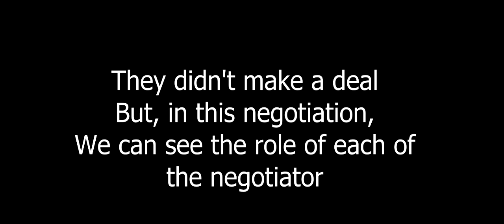Analysis of Negotiation Scenes From Movie “Night Crawler (2014)”, by M Ridho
Analysis of Negotiation Scenes From Movie “Night Crawler (2014)” scene: selling stolen copper wire and manhole covers, by M Ridho.
Jake Gyllenhaal’s Lou Bloom in Nightcrawler starts out as scary of a sycophant as one could imagine, flashing a winningly-rehearsed smile and listing his many personal selling points for an uninterested supervisor. His motto, and his story, is as American as they come.
Bloom is a loner, living in a small apartment on the outskirts of Los Angeles and making his living selling stolen copper wire and manhole covers.
He’s hooked, and in no time he’s selling some poor sucker’s racing bicycle for a police scanner and a cruddy video camera.
English
Negotation Analysis of the Movie. Analysis of Negotiation Scene from Movie. Negotiation Lessons from Movie.
This is a video assignment as part of Negotiation Course (MB 4011) at SBM ITB, SBM Class of 2015, Bandung Campus, School of Business Management - Bandung Institute of Technology (SBM – ITB). Negotiation Course Lecturer: Oni Bibin Bintoro & Shimaditya Nuraeni. This Video is edited and produced for Youtube Channel by: Knowledge Sharing Initiative, O.B Bintoro, MOOC Indonesia and DRRC Asia.
This is for educational use only. For your own personal academic use only.
Bahasa Indonesia
Analisis Negosiasi Adegan Dari Film "Malam Crawler (2014)" adegan: menjual dicuri kawat tembaga dan penutup lubang got, oleh M Ridho.
Jake Gyllenhaal Lou Bloom di Nightcrawler mulai keluar dengan menakutkan dari penjilat sebagai salah satu bisa membayangkan dan berlatih berkedip senyum penuh kemenangan. Mottonya, dan ceritanya, adalah kepada Amerika mereka datang.
Bloom adalah penyendiri, yang tinggal di sebuah apartemen kecil di pinggiran Los Angeles dan membuat nafkah menjual kawat tembaga curian dan penutup lubang got.
Dia ketagihan, dan dalam waktu singkat ia menjual beberapa sepeda balap hasil korban penipuan untuk scanner polisi dan kamera video bekas.
***Analisis Tema Negosiasi dari Film. Pelajaran negosiasi dari Film.***
Ini adalah tugas video sebagai bagian dari Negosiasi Course (MB 4011) di SBM ITB, SBM Kelas 2015, Kampus Bandung, Sekolah Bisnis Manajemen - Institut Teknologi Bandung (SBM - ITB).